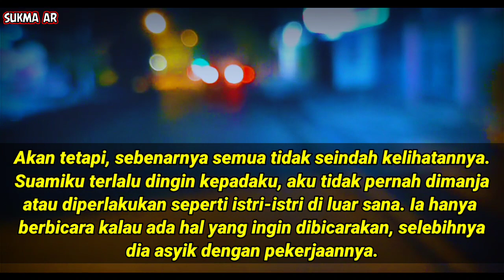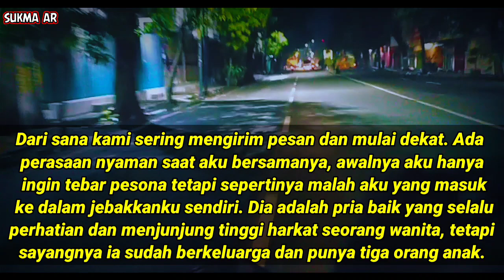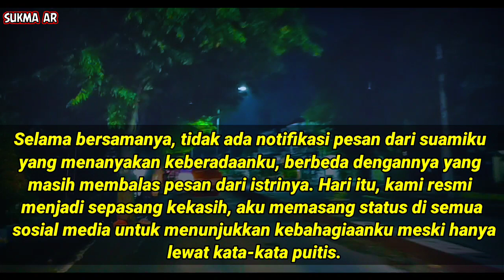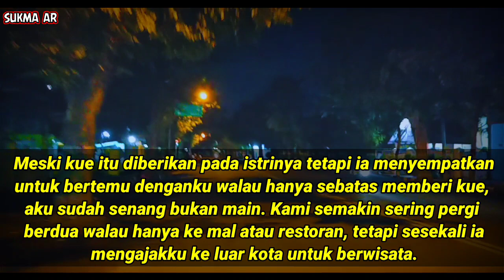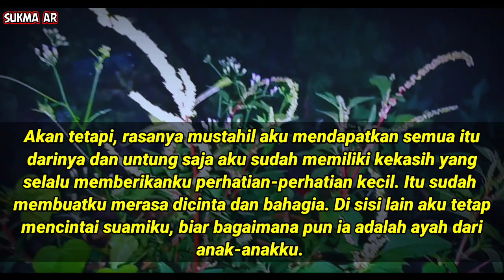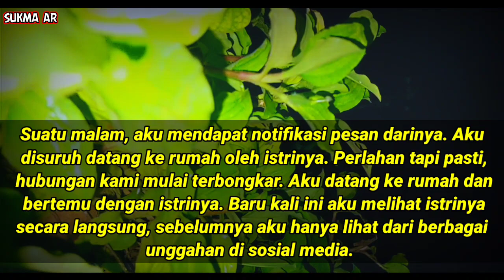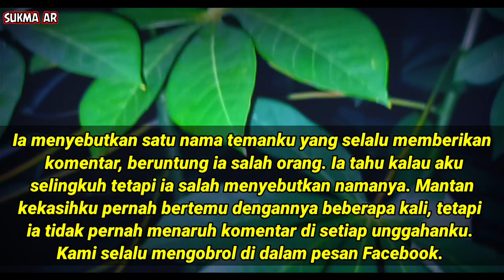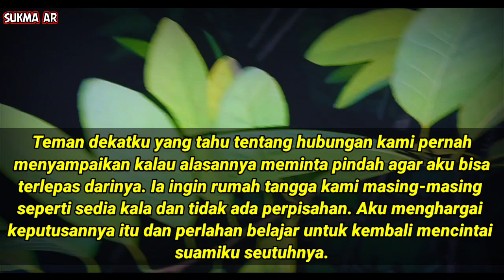4KU D!PU4$K4N T3M4N $M4 $44T $U4M!KU B3R$!K4P D!N9!N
Simak Videonya.

TERIMAKASIH🙏🙏🙏